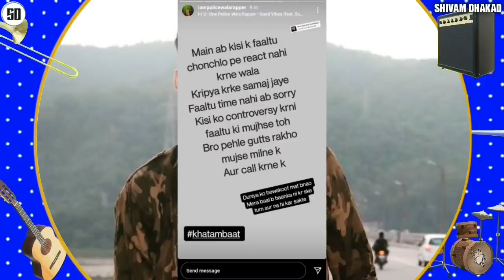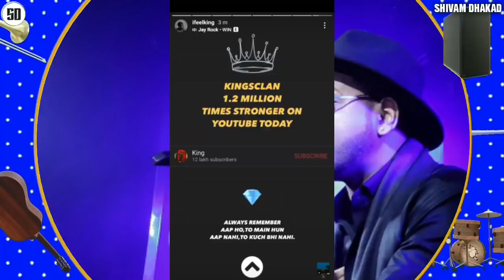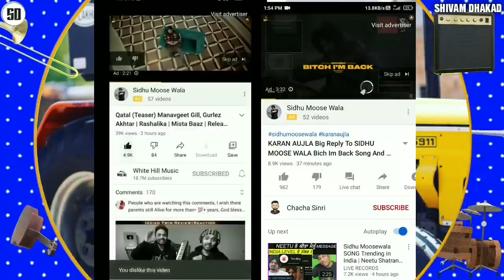Bantai record ?, Diss for KR$NA, KR$NA live performance , Mc stan Suprise song & his Story ?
News Credit

_devu21_

PB 06 PB 10 WALA LOVE